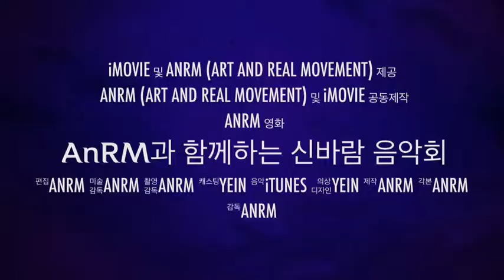AnRM과 함께하는 신바람 음악회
2013년 11월13일 성남아트센터 공연